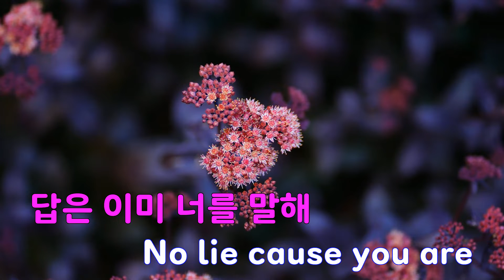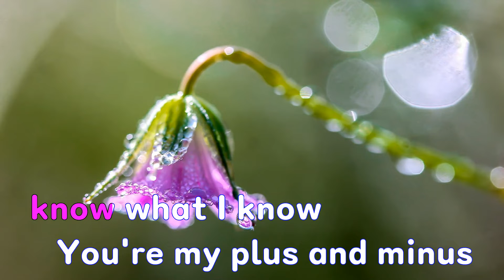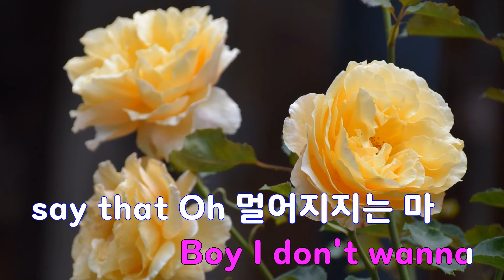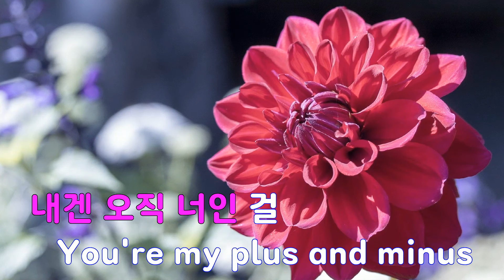[은성 반주기] Plus n Minus - 정예인(러블리즈)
Plus n Minus - 정예인(러블리즈)
작사 ː 김승남.김소훈.BOYTOY, 작곡 ː 김승남.김소훈.BOYTOY